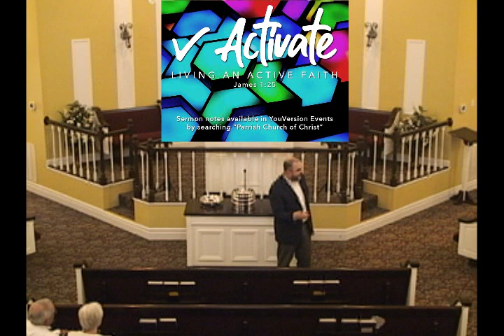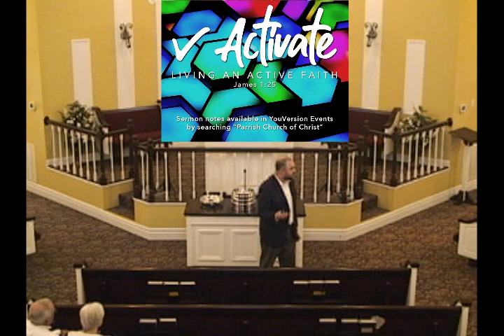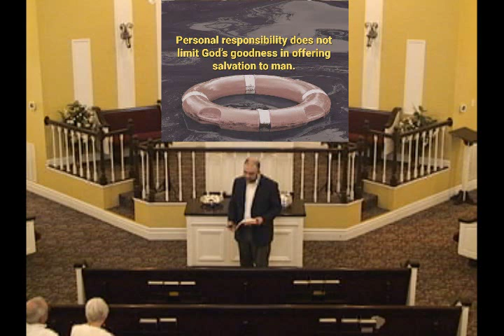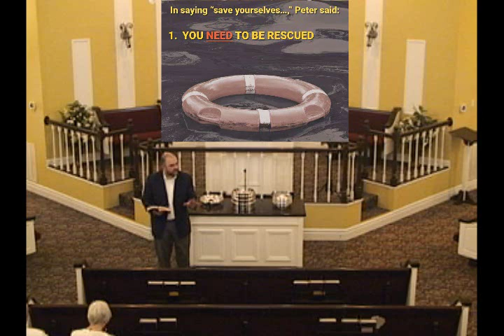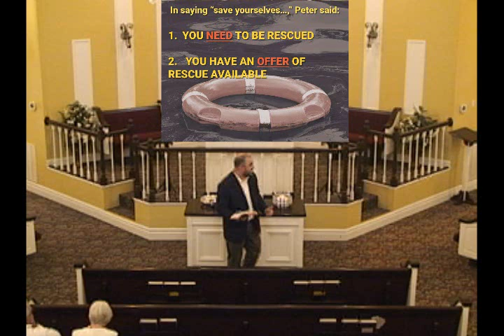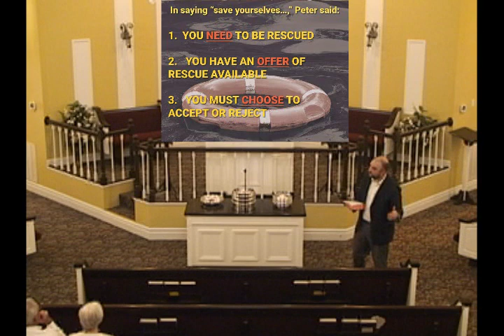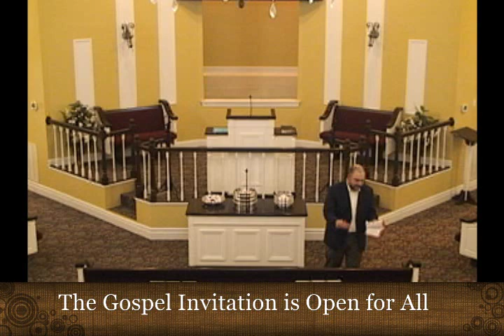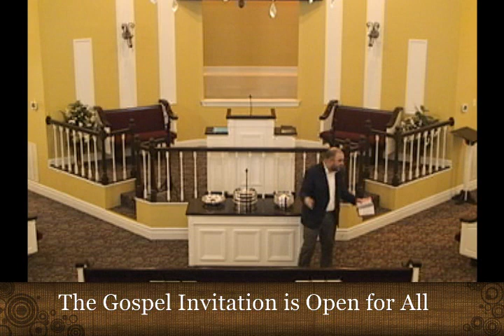Save Yourselves (09.15.2019 PM)